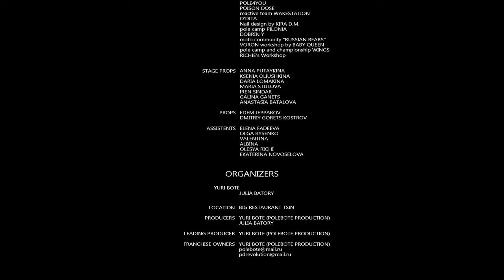REVOLUTION 2021 | Veronika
International Poledance Championship
✭ REVOLUTION 2021 ✭
St. Petersburg, Russia (27 February 2021)

EXOTIC SEMI-PROFESSIONAL
Veronika

poledance 4U
powered by Top.Ranking (rightnow on AppStore)